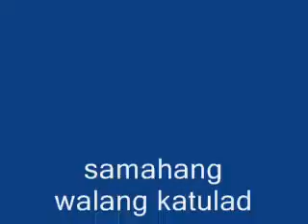tropang daberkads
samahang walang katulad